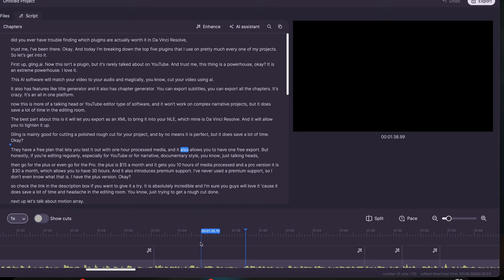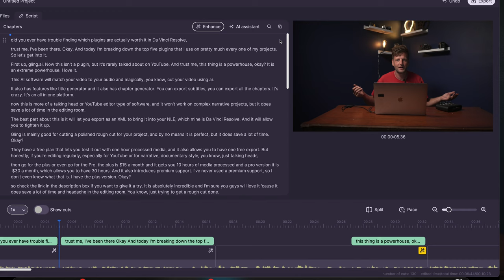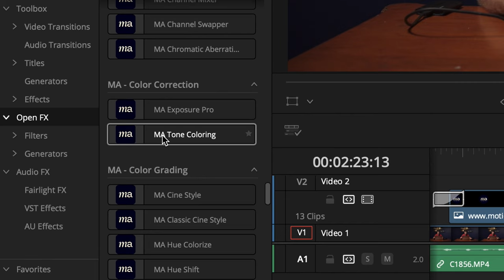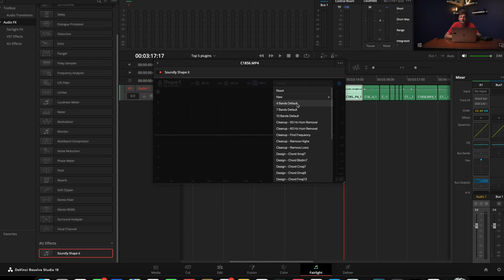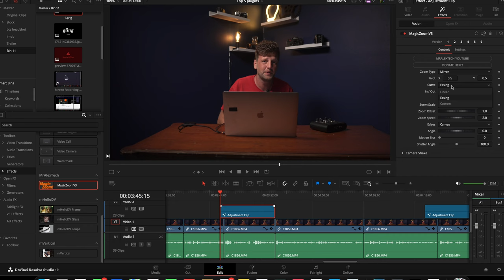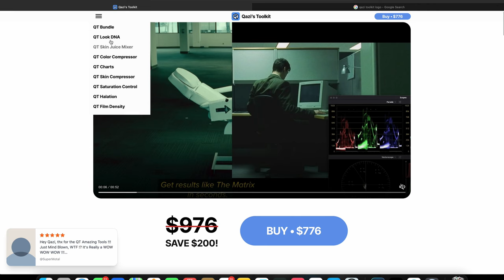Top 5 Davinci Resolve Plugins (You NEED Them)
What’s your favorite plugin? Post it in the comments below!

to stay up to date on the latest outreaches and events.

In this video, we explore the top 5 plugins that will enhance your editing and color grading experience in DaVinci Resolve 19, offering advanced effects and intuitive controls to streamline your workflow. Whether you're a beginner or a pro, these plugins will help you achieve stunning visuals and stay ahead in video editing.